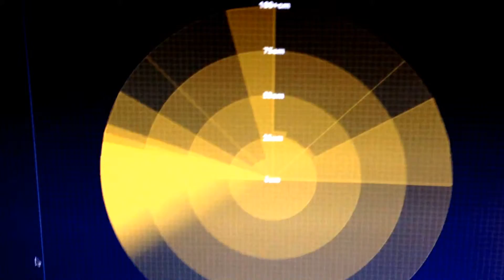Teknologi Masa Depan Sensor Radar Terbaru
Teknologi Masa Depan Sensor Radar Terbaru dan termudah dalam Pemrograman